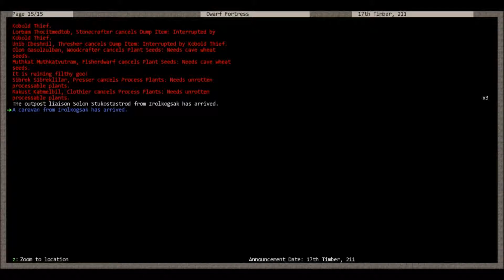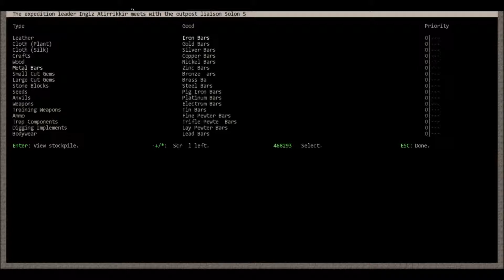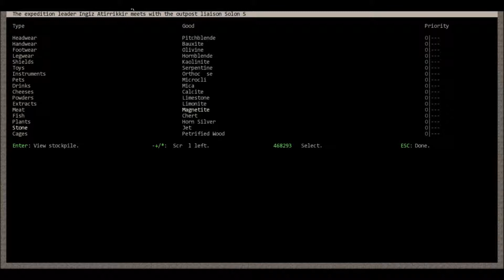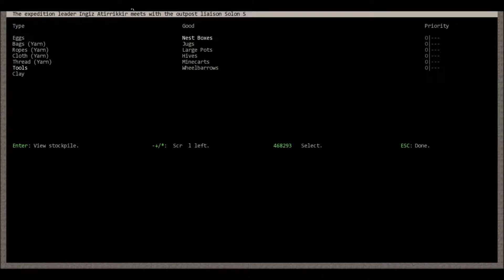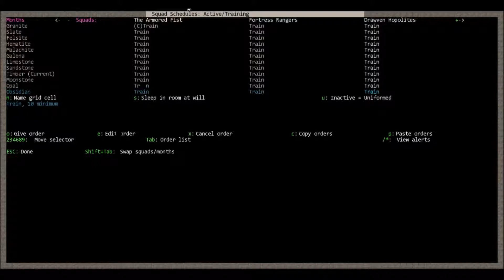Dwarf Fortress The Greater Good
In this episode we happen to create a paranormal activity. We like to create chambers of spikes so it was definitely worth it. The baby is truely a hero of the dwarven race.